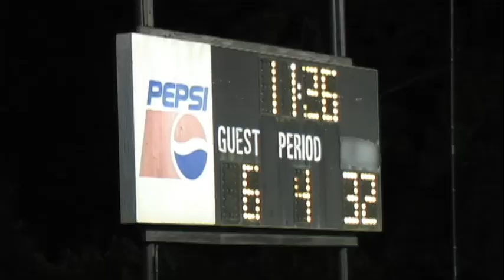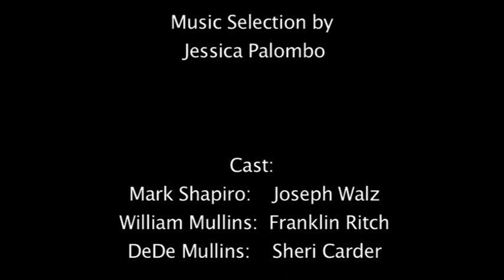How To Build A Fire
Short Film produced for the 48 Hour Film Project. The genre given was Buddy Film.  The story is set in the woods with a man having problems starting a fire while simultaneously receiving criticism on his methods from a youth who is nearby. The youth is troubled and confused on why and how their friendship ended.  As the man grows more and more irritable the viewers are shown happy, father and son like moments they both shared. What has actually transpired is that a serial killer is trying to burn the body of his latest victim and is dealing with a new found feeling of remorse in the form of the manifestation of the victim's spirit who is asking him what went wrong and at the same time trying to teach the killer how to correctly start the fire. In the end the killer gets rid of the remorse by finally lighting the match and starting the fire. This film has a dark undertone and is not intended for all viewing audiences. See film for credits.